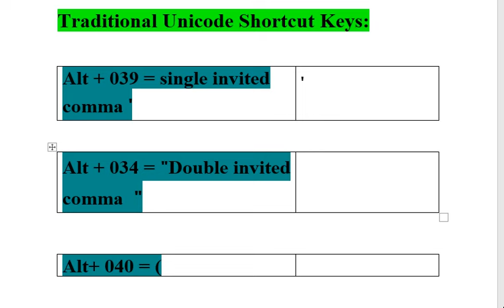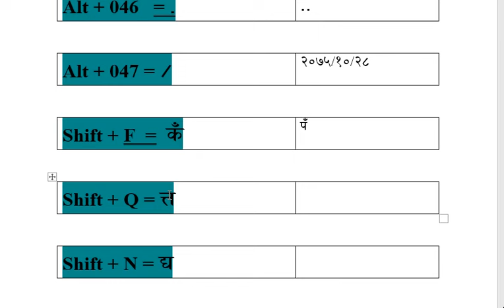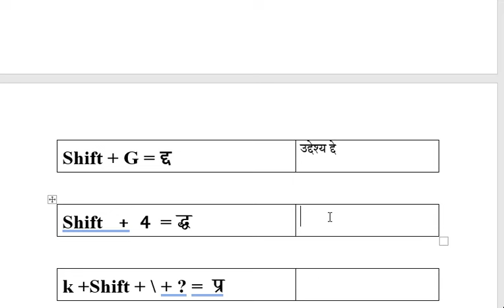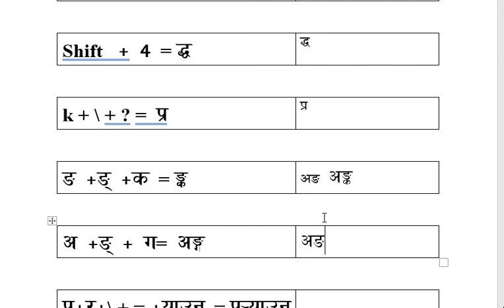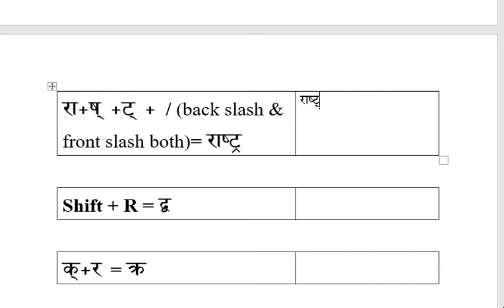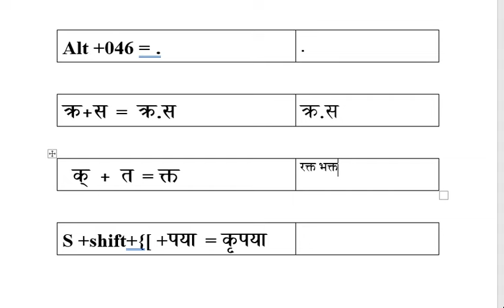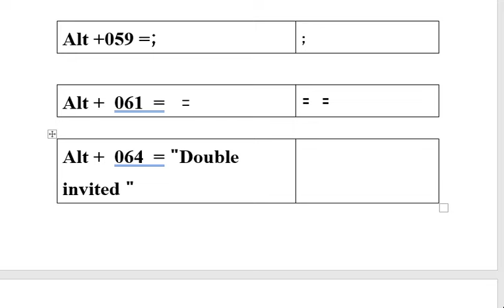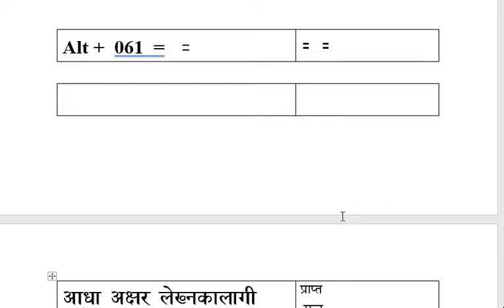Nepali Unicode Typing | Nepali Unicode Traditional Shortcut Key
Nepali Unicode Shortcut key is most important for user where is key is not found like Comma,  Less than, Greater than , Full stop . etc.
Nepali Unicode Traditional is used in Public Service Commission's practical exam, Computer Operator's practical exam, Voter Id card typing. Since Nepali Unicode Keyboard is used everywhere, it will be great for you to learn Nepali Unicode Traditional.